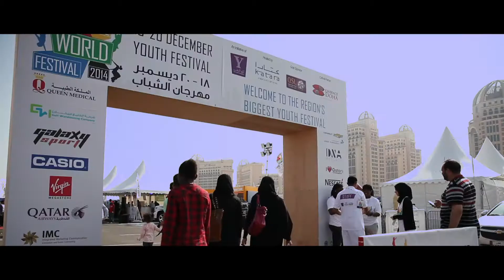Jaidah Automotive Chevrolet - Run The World Festival 2014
Madcats produced for Jaidah Automotive - Chevrolet the highlight video of the event "Run The World Festival" happening during the Qatar National Day 2014.